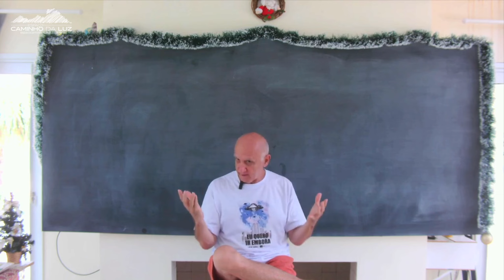A DIVISÃO da UFOLOGIA em CASUÍSTICA e ESOTÉRICA | Prof. Laércio Fonseca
Vamos Continuar Conversando sobre esse assunto em um EVENTO PRESENCIAL em LIMEIRA/SP:

Início e término do Evento: 14 de Janeiro (Sábado) as 09:00 até dia 15 de Dezembro (Domingo) as 15:00.
LOCAL: Espaço Caminho da Luz na cidade de Limeira/SP
* TODOS OS QUARTOS PARA HOSPEDAGEM SÃO COLETIVOS.
* VAGAS COM HOSPEDAGEM LIMITADAS.
* JÁ INCLUSO TODAS REFEIÇÕES E ATIVIDADES.